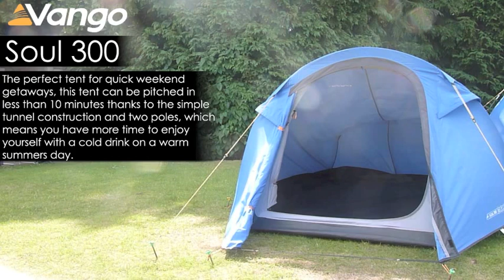Vango Soul 300 Backpacking tent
Vango Soul 300 3 Person Tent, the perfect tent for quick weekend getaways, this tent can be pitched in less than 10 minutes thanks to the simple tunnel construction and two poles, which means you have more time to enjoy yourself with a cold drink on a warm summers day. The 2000mm hydrostatic head flysheet and 10000mm groundsheet ensure that you will be protected from the infamous weekend downpours!
- 2 person version available - Vango Soul 200
- Pitching area: 280 x 190cm (Excluding guylines)
- Pack size: 52 x Ø15cm
- Capacity: 3 Person
- No. Of Bedrooms: 1
- No. Of Doors: 1
- Pitching Style: Inner First pitching
- Height @ highest point: 115cm
- Hydrostatic Head: 2000mm
- Flysheet fabric: Protex® HC 2000 polyester 70D
- Inner tent fabric: Polyester inner tent
- Groundsheet: Polyester groundsheet 10,000mm
- Poles: Powerflex Fibreglass
- Weight: 2.7kg
- Colour: Atlantic/Black